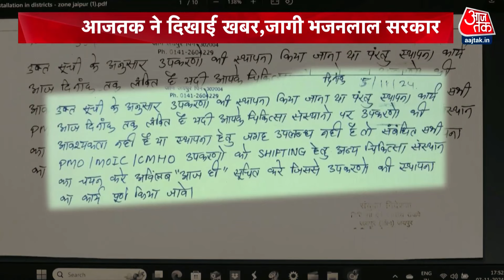DasTak: आजतक की खबर देखकर दस्तक देते हैं तो असर होता है | Rajasthan Dialysis Machines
आप आजतक की खबर देखकर दस्तक देते हैं तो असर होता है, जैसे चार नवंबर को Aaj Tak ने आपको दिखाया कैसे राजस्थान के सरकारी अस्पतालों में जनता के ही पैसे से खरीदी गई करोड़ों रुपए की डायलिसिस मशीनें या तो स्टोर रूम में बंद हैं, या फिर ट्रेंड स्टाफ की कमी की वजह से धूल फांक रही हैं, आजतक ने खबर दिखाई तो सरकार जागी, अब डायलिसिस मशीनों को एक महीने में शुरु करने का निर्देश सरकार ने जारी कर दिया है.